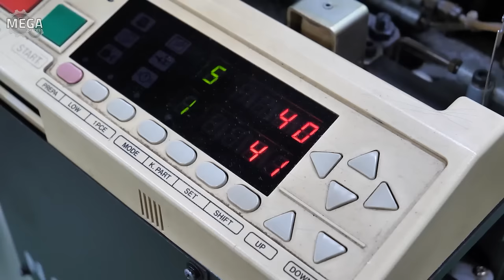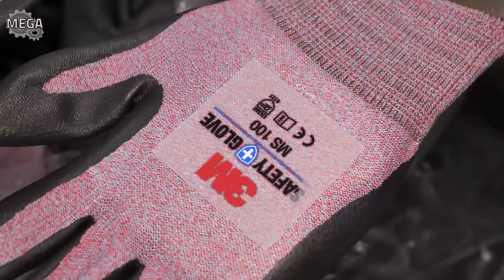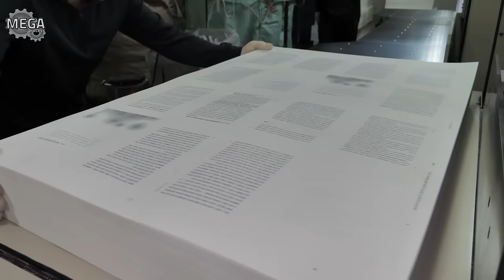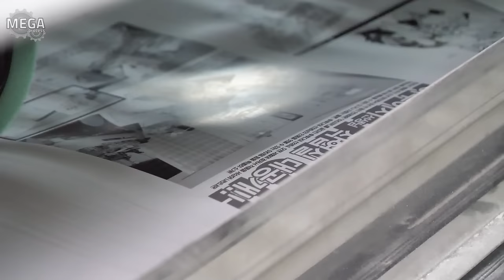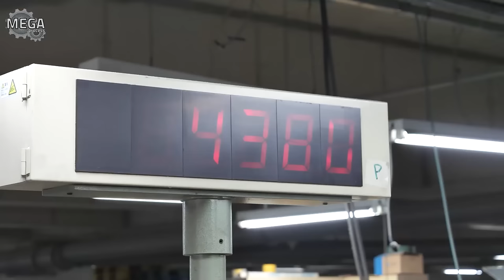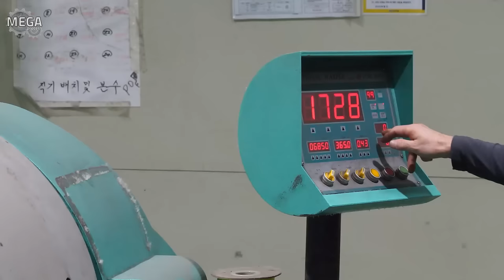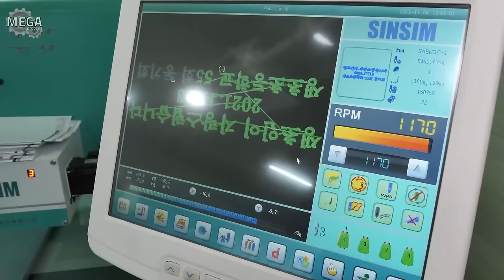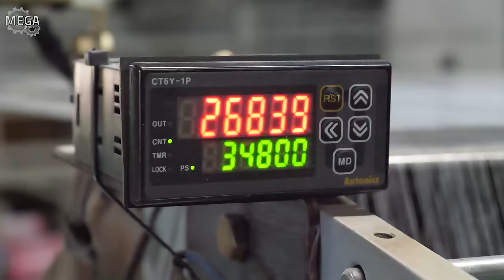Amazing Korean mass production factory with modern machines BEST 5.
00:00 The process of making coated gloves for work. Amazing Korean gloves mass production factory (Top 1)
08:00 Amazing book mass production process. Korean book manufacturing factory (Top 2)
15:49 Mass production process of making towels. Towel factory of Korea (Top 3)
24:40 Korean wood table manufacturing factory made of the world's best wood. (Top 4)
33:04 Mass production of making wool scarf. Textile Dyeing Factory in Korea (Top 5)